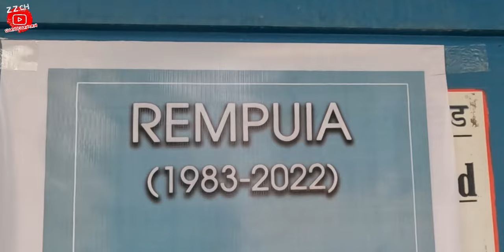KAN ṬHEN TAK ,, REMPUIA (Lalduka-a) Kum - 39. 25 March. 2022